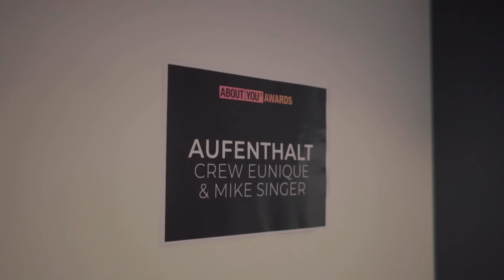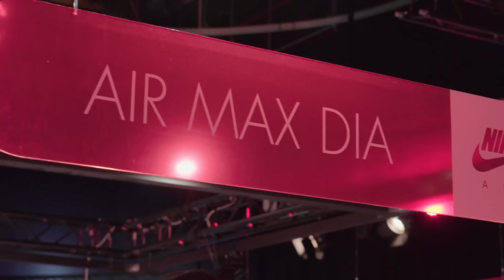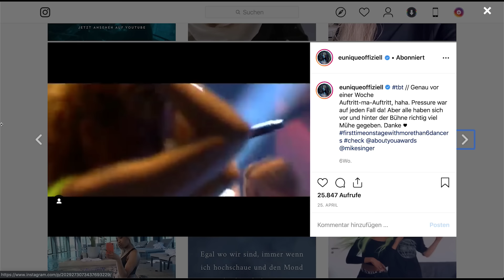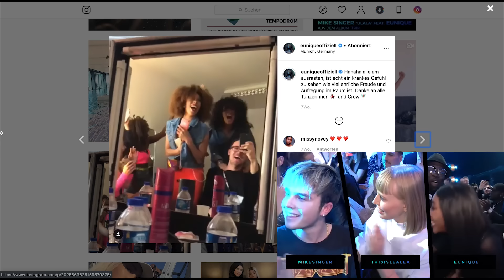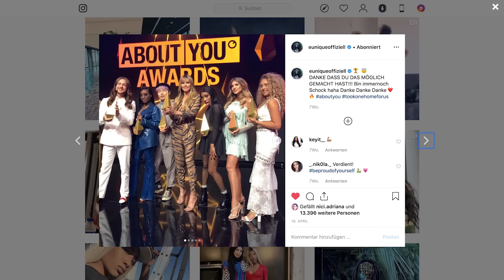Becoming Eunique ► EPISODE 08 ◄ „About You Awards“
Das zweite Album VISION jetzt vorbestellbar!

Mit ihrem Debütalbum “GIFT” (VÖ 20.04.18) hat Eunique Platz 7 der Media Control Charts und Platz 1 der Hiphop Charts erklommen und sich ein Standing in der Rap-Community erarbeitet.

Euniques Musik ist persönlich und echt: Auf “GIFT” arbeitete die 23-jährige Wahlberlinerin ihre Vergangenheit auf. Auf “VISION” verarbeitet sie die Gegenwart und skizziert ihre Zukunftsvisionen.

“Ich hatte so viel Erfolg und Euphorie - gleichzeitig empfand ich Schmerz, Wut & Verzweiflung... Ich hatte die Vision von einem besserem Leben und bin dabei, sie in die Realität umzusetzen.”

Um die Vorfreude auf das neue Album zu steigern, startet am 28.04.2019 die 2. Staffel der Reality-Show “Becoming Eunique", in der Eunique ihren Supportern einen ehrlichen Einblick hinter die Kulissen gibt: Vom Festival Sommer 2018, den 4Blocks Drehs, über Euniques erste eigene Tour bis hin zur Albumproduktion von "VISION"!

Beste Medien (Produktion)
Michael Jackson (Creative Director)
Jemel Jackson (Kamera)
DungD2N (Edit)

Credits:
About You Awards